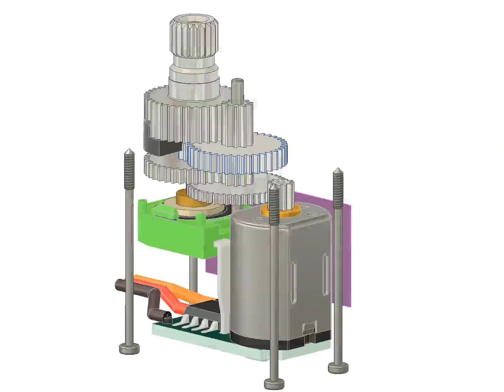Tower Pro MG90S Micro servo animation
Tower Pro MG90S Micro servo animation with Inventor

Animazione Tower Pro MG90S Micro servo con Inventor